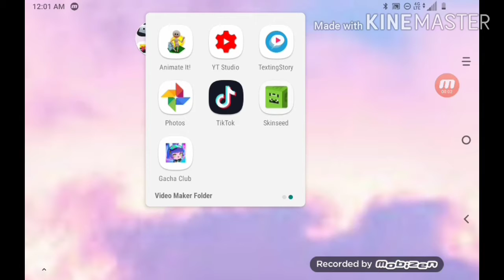My gacha club Character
For those who are waiting for the siren glmm it's gonna come in 3 days it's just that I'm gonna add music to it so like its a sing along